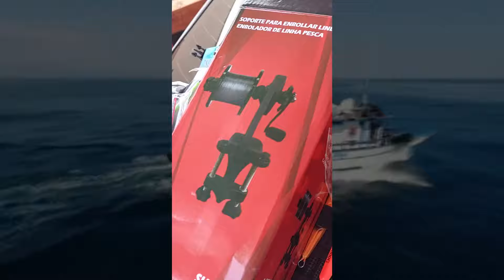PREPARADO PARA PESCA OCEÂNICA? canal saalada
Preparando para mais uma pesca oceânica, sejam bem vindos ao canal de aquarismo que faz de tudo e mais um pouco, saalada preparando para pesca oceânica.